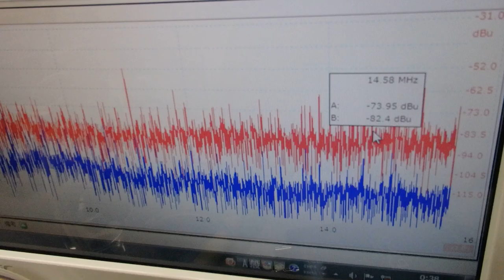メガヘルツの超音波発振制御プローブを利用した実験動画 ultrasonic-labo